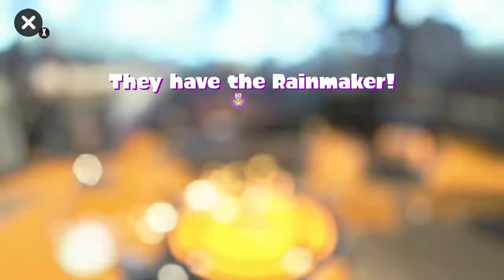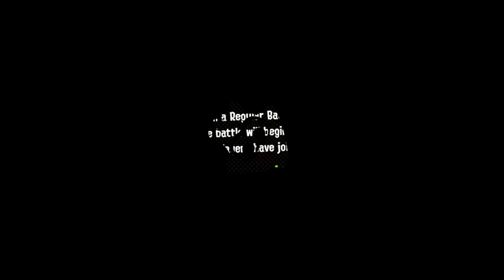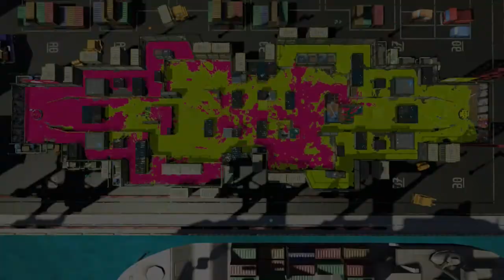Let's Play Splatoon 2 [Multiplayer] - #2